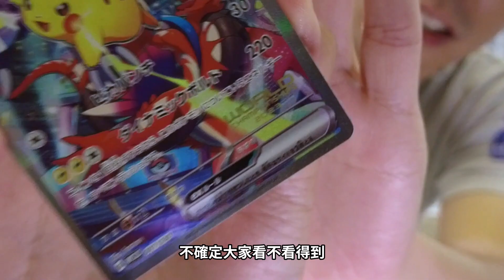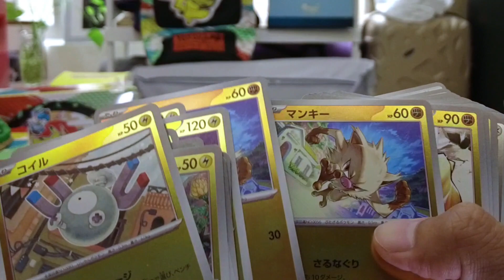【開箱】WCS部分戰利品開箱 // Look what I brought back from WCS 2023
買太多了...回台灣開始還債囉！

資料素材：Pokemon WCS 2023
攝影器材：DJI Pocket 2
收音外掛：(NIL)
剪輯軟體：Movavi Video Suite // 剪映